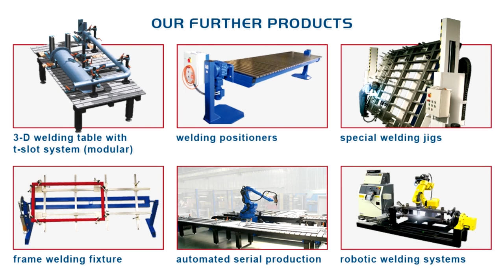7-Schweißen von Ankerschienen unter Vorspannung